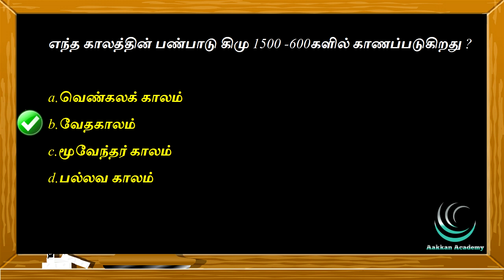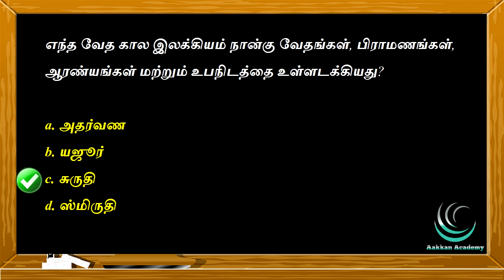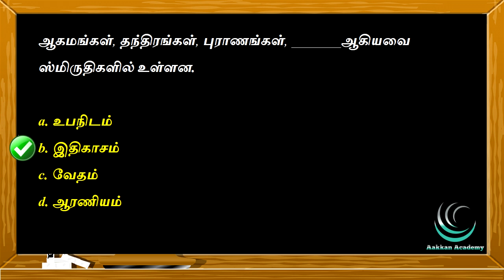வட இந்தியாவில் வேதகால பண்பாடும் தென்னிந்தியாவில் பெருங்கற்காலப் பண்பாடும் | Part 1 | TNPSC History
This video about வட இந்தியாவில் வேதகால பண்பாடும் தென்னிந்தியாவில் பெருங்கற்காலப் பண்பாடும் | Part 1 | TNPSC History

6th Std - Term 2